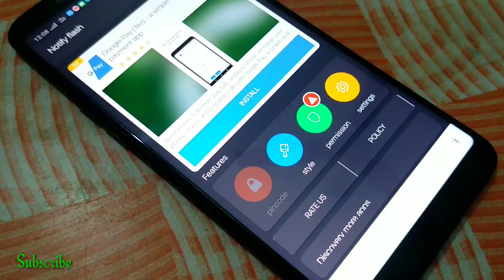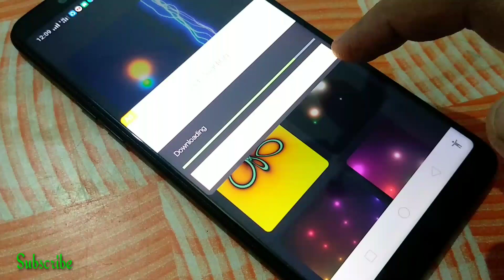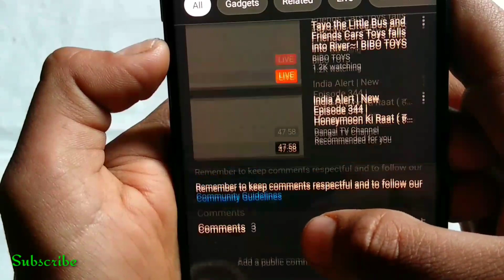अब मोबाइल चलाओ तो ऐसे चलाओ या फिर मत चलाओ | Notify Flash android app | Android SMS Theme | bindasfun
Hello Friends
    New Apps